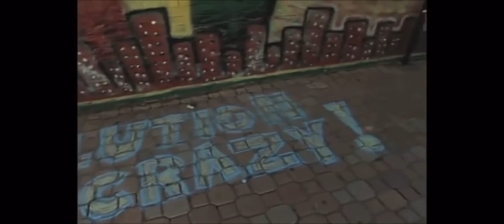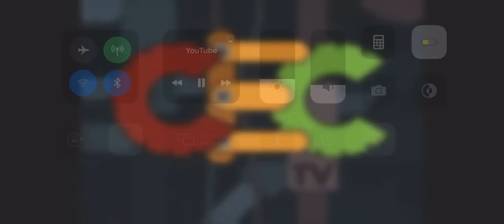Mr. Munch Pollution is Crazy - Chuck E. Cheese Song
Property of CEC Entertainment